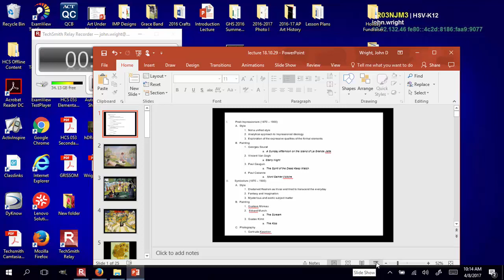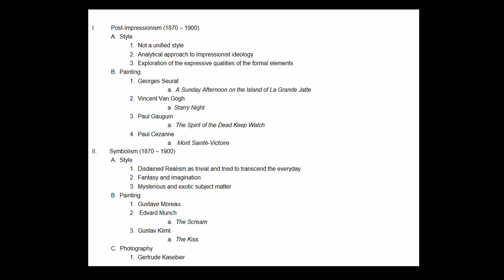Post Impressionism and Symbolism Video Lecture